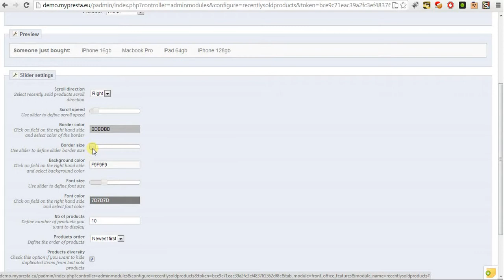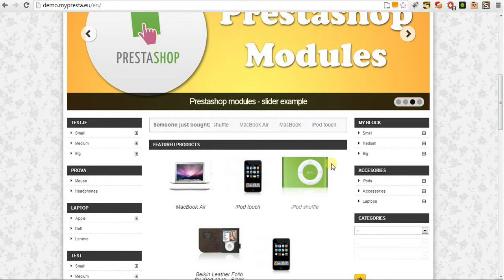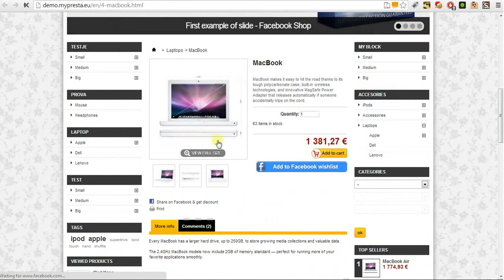Recently sold products slider module for prestashop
This prestashop module allows you to display text slider (scroller) block with latest sold products from your online shop. Nice tool to promote your offer, increase your sales!